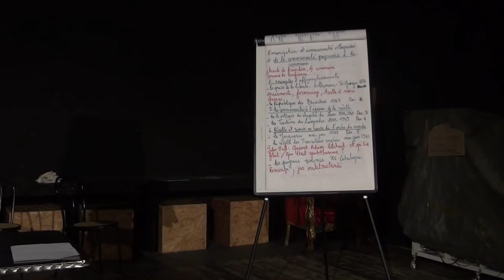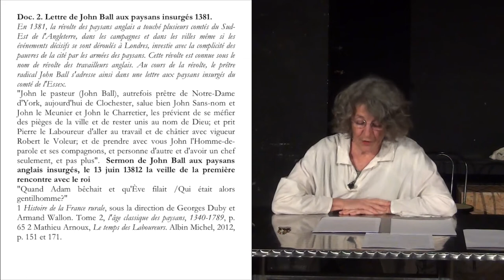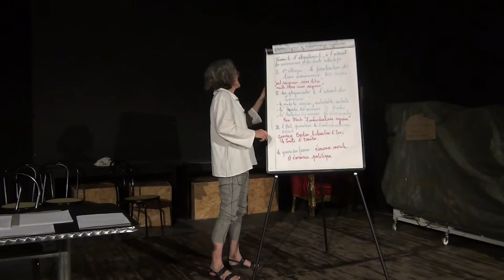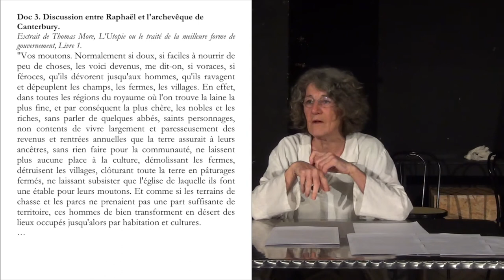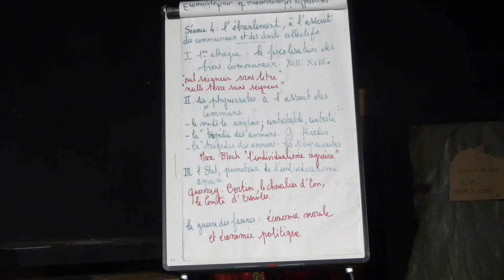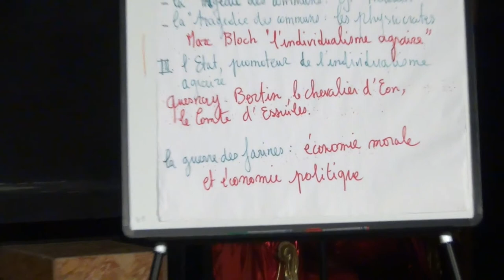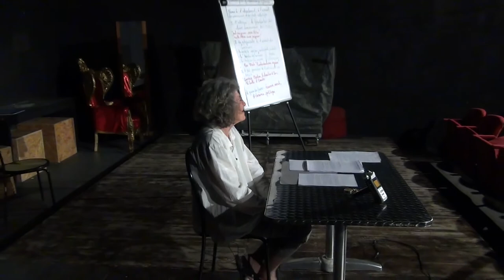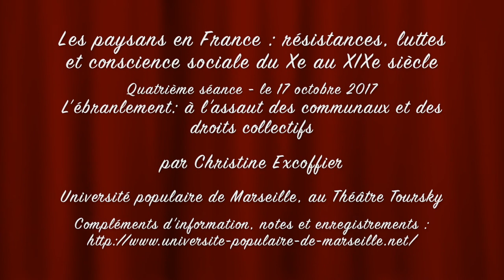Les paysans en France : résistances, luttes et conscience sociale, par Christine Excoffier - 4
Les paysans en France : résistances, luttes et conscience sociale du Xe au XIXe siècle, par Christine Excoffier.

Quatrième séance: L'ébranlement : à l'assaut des communaux et des droits collectifs.

17 octobre 2017
Université populaire de Marseille au Théâtre Toursky